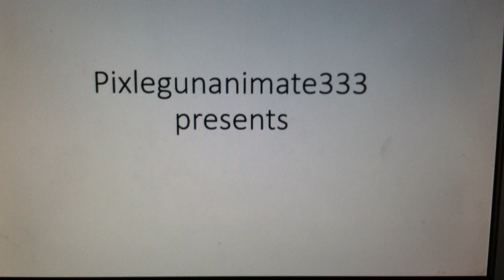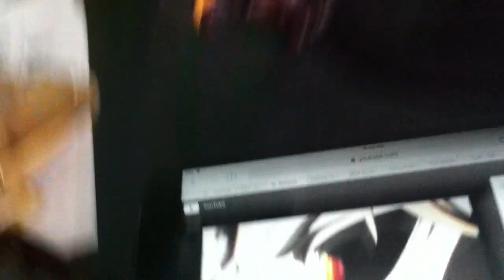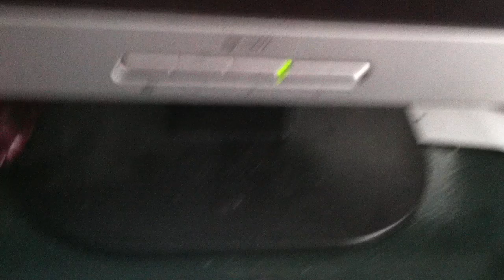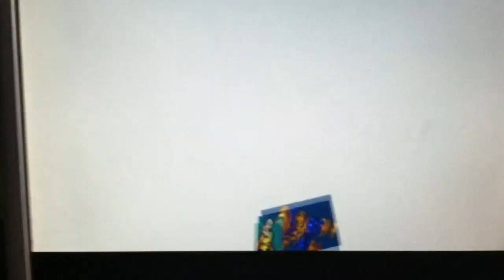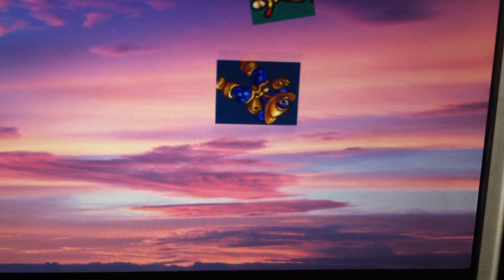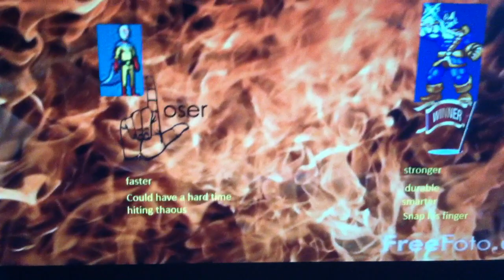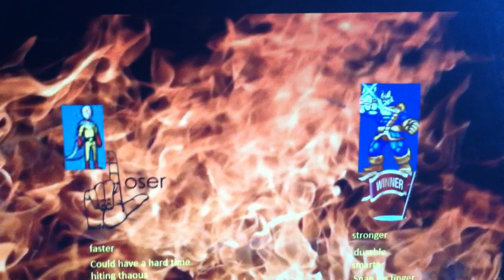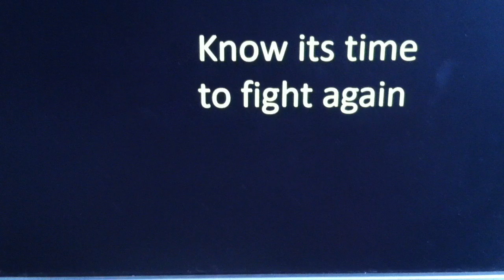fiction fighters saitama vs thanos: rated pg 13